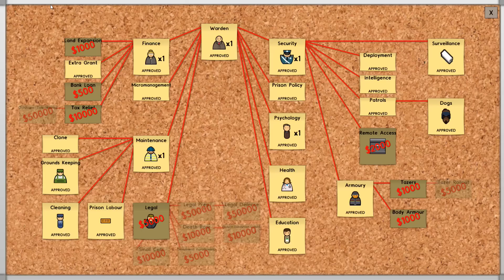Prison Architect - 11 - Valpis allmänna läroverk